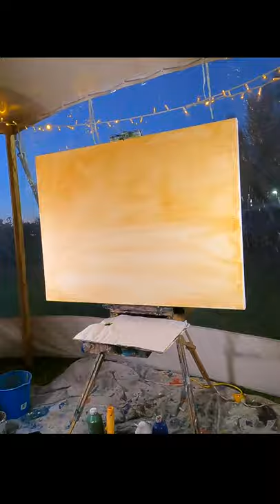Shakey Live Wedding Art at Credaro Winery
Live Wedding Art at Credaro Winery